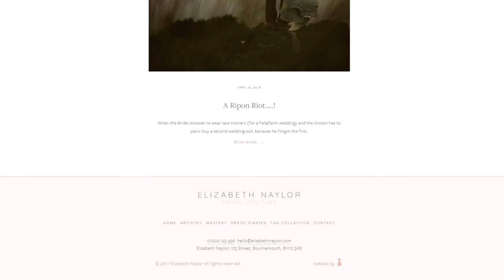Website Show-Reel | Liz Naylor | Wedding Dresses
A website tour of a recent website we built for wedding dress designer Liz Naylor
by Top Cat Media Group (Bournemouth, Dorset, UK).
Social Media ☑
Cinema ☒
TV ☒ .

Top Cat Media Group is a full service media and digital marketing agency providing B2B and B2C videography, photography, web development, seo, sem, email campaigns, social media management, content creation, copy-writing, and traditional advertising including billboards, radio, t.v, cinema and printed media